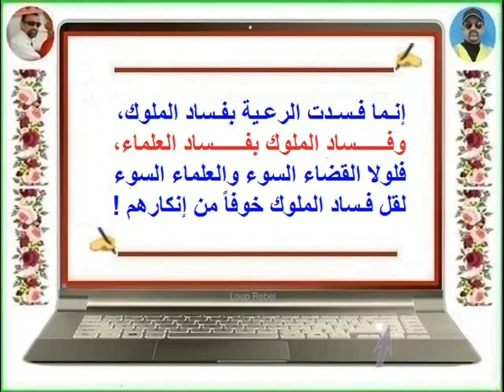FB - Ah Djo ~''~ إنـما فـســدت الـرعــــــيـة بـفــســاد الـمـــــلـوك